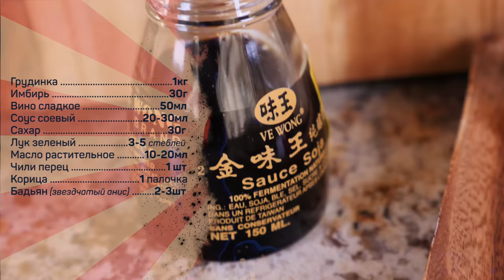Азиатская кухня. Свиная острая кисло-сладкая грудинка Великий Мао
Грудинка свиная 1кг
Имбирь 30г
Вино сладкое 50мл
Соус соевый 20-30мл
Сахар 30г
Лук зеленый 3-5 стеблей
Масло растительное 10-20мл
Чили перец 1 шт
Корица 1 палочка
Бадьян (звездчатый анис) 2-3шт

Этап 1
Грудинку нарезать ломтями по 2см толщиной, выложить в посуду с холодной водой, довести до кипения, варить 7мин., пену снимать.

Этап 2
Вынуть грудинку, нарезать брусочками 2*2см. В сковороде разогреть масло, добавить сахар, растопить его до состояния карамели.

Этап 3
Выложить в сковороду мясо, обжарить при помешивании до легкого зарумянивания, добавить вино и 0,5л воды, довести до кипения, добавить натертый имбирь, палочку корицы, бадьян, нарезанный чили перец. Томить под крышкой при слабом кипении 45 минут.

Этап 4
Добавить соевый соус, нарезанный перышками лук, перемешать, обжарить 1-2 минуты, подавать с рисом.

Произведение «Азиатская кухня. Свиная острая кисло-сладкая грудинка Великий Мао» созданное автором по имени Дмитрий Fresco, публикуется на условиях лицензии «Attribution-NonCommercial-NoDerivs» («Атрибуция — Некоммерческое использование — Без производных произведений») 3.0 Непортированная.